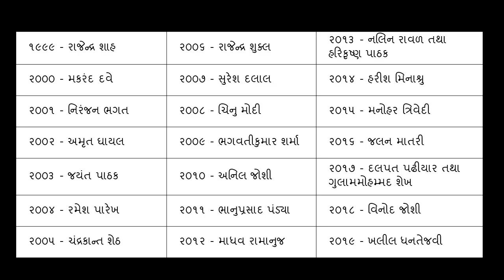ભક્તિ યુગના કવિઓ, ગુજરાતી સાહિત્ય GPSC PSI TALATI (TTC ACADEMY RAJKOT)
પ્રસ્તુત વિડીયો લેકચરમાં TTC એકેડમીના ફેકલ્ટી, ગુજરાતી વિષયના તજજ્ઞ અને ખ્યાતનામ વ્યાખ્યાતા શ્રી દેવશીભાઈ મોઢવાડિયા દ્વારા ગુજરાતી ભાષા સાહિત્યના ભક્તિ યુગના કવિઓનો પરિચય આપવામાં આવ્યો છે. GPSC, GSSSB તેમજ PSI, TET TAT જેવી પરીક્ષાઓમાં વારંવાર પુછાતા ગુજરાતી સાહિત્યના પ્રશ્નોને અનુલક્ષીને પ્રસ્તુત વિડીયો સીરીઝ તૈયાર કરવામાં આવી છે .